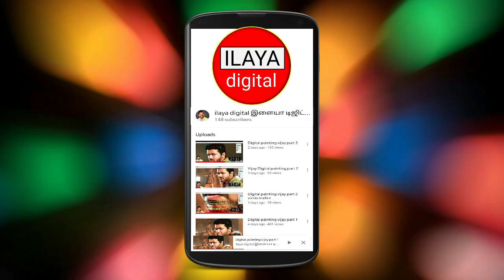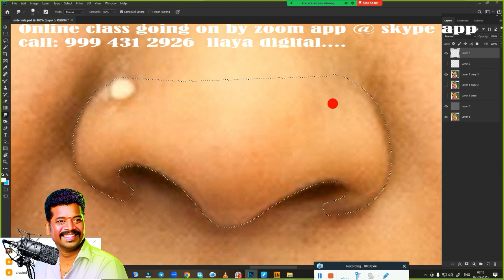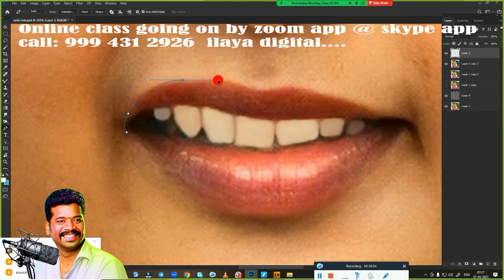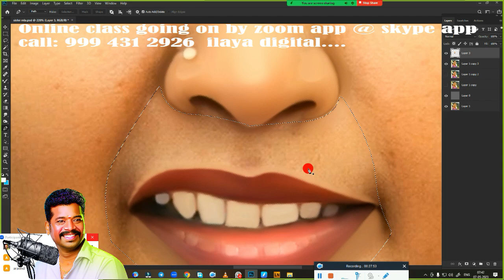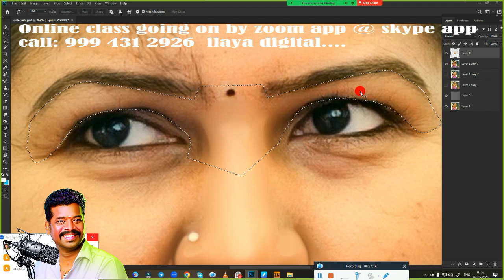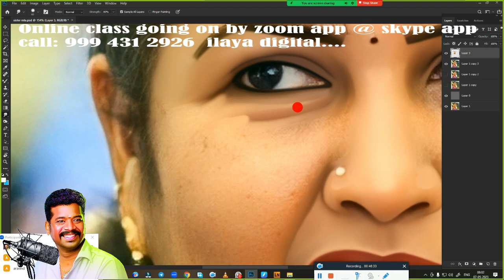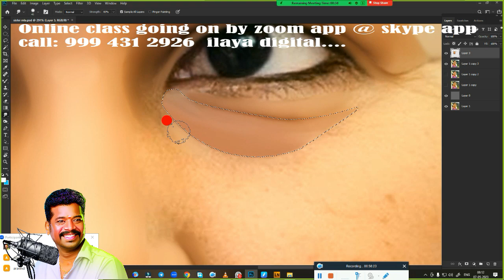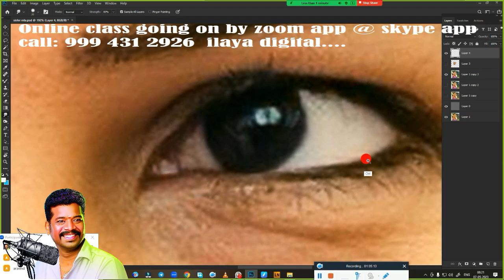Femal / Digital painting/ Beginners /Tamil and English/Oil Effect /vip/new tips/ Tutorial